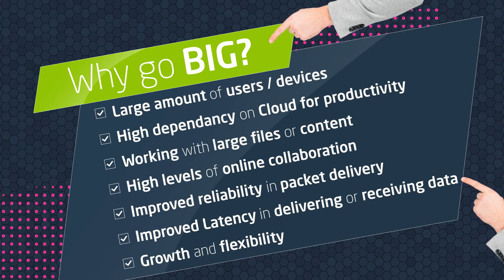Vox FTTB: 1Gbps Promo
Serious Connectivity users require serious Connectivity - and it doesn't come bigger (or faster. or safer. or better - you get the drift) than this.

Interested? Get in touch today and let's give your Business the Line Speed it deserves!